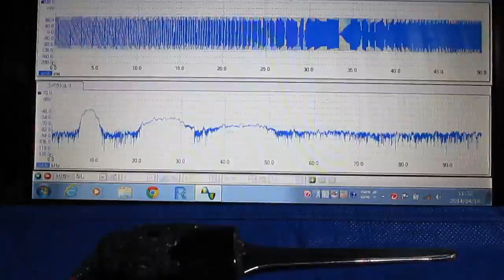メガヘルツの超音波発振制御プローブ Ultrasonic probe technology